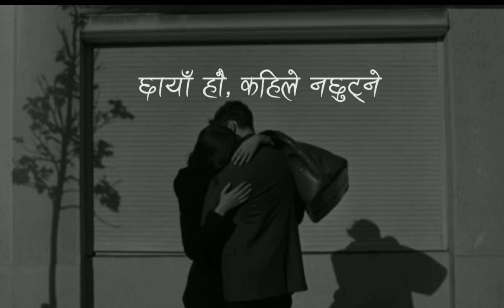Tetikai xodana kesali udauna deu yo hawa lai | lyrical song!